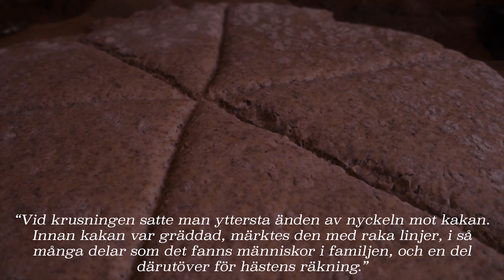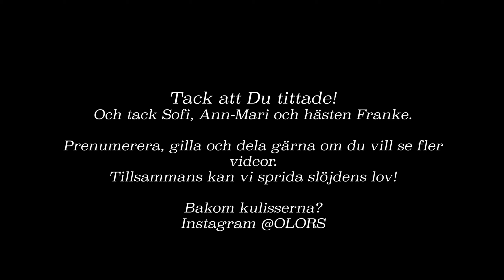Lucka 17 | Såkaka | Skrock och Vårbruk | Olors Julluckor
Free License to use this track in your video ca be downloaded